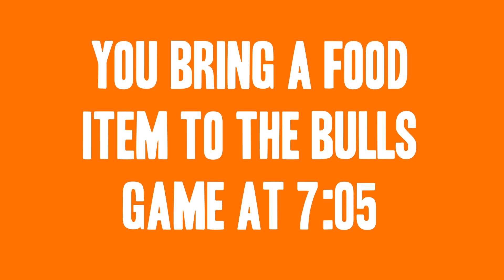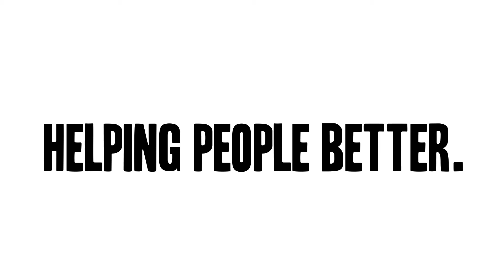Strike Out Hunger - June 20, 2012 @7:05 Lethbridge Bulls vs. Yorkton Cardinals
Help Support the Lethbridge Interfaith Food Bank by bringing a non perishable food-item to the spitz stadium on Wednesday June 20th as your Lethbridge Bulls take on the Yorkton Cardinals and you will receive $5 off your ticket price!